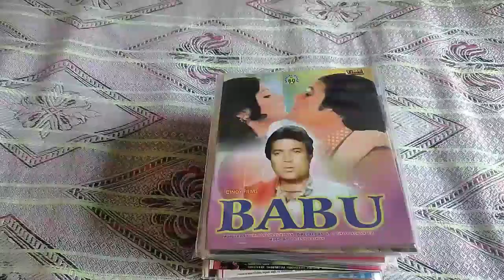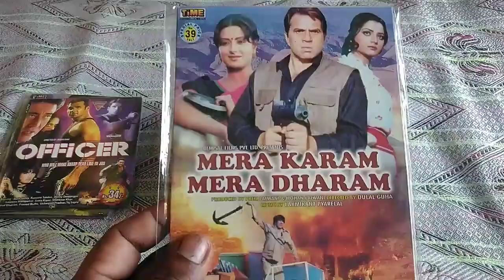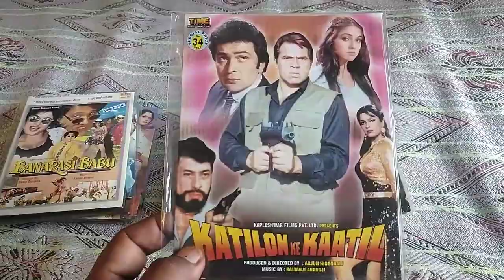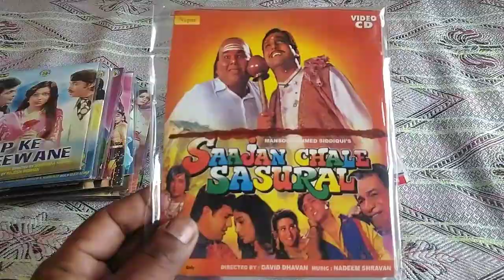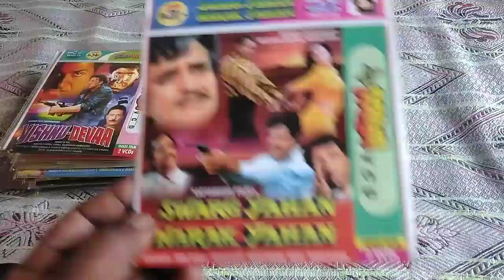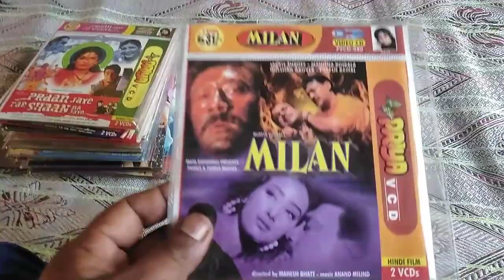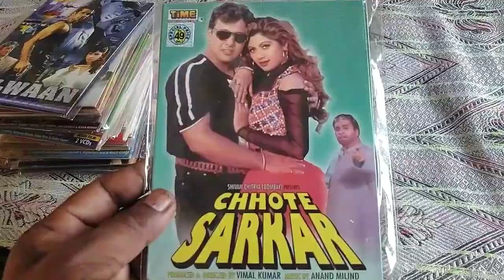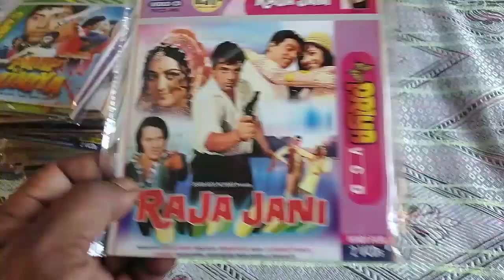Superhit Bollywood movies VCD cassettes part-37#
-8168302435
5 cassette se kam ka order nahin liya jayega
1 se 10 cassette Tak ka courier charge 100 rupaye liya jayega
Please
And
# guzare zamane ki purani yaadein # purani yaadein # kuch purani yaadein # yaadein # audio cassette ki Bhuli bishri yaadein # Rajesh audio cassettes #